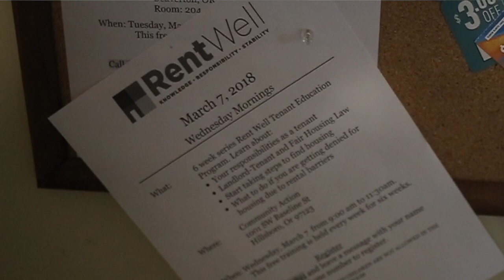Lisette's Story: From Homelessness to Getting Much Needed Support and Self-Sufficiency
Hear Lisette share her story that starts with homelessness and leads to self-sufficiency.